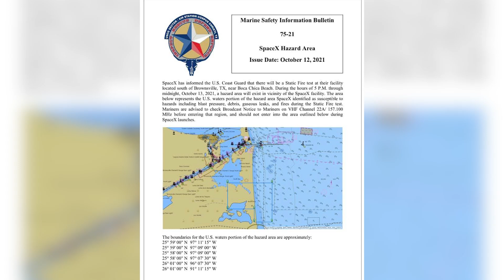BREAKING: Static Fire Testing of Starship Notice Issued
Static Fire Testing scheduled for October 13th in Boca Chica, TX

HI! I am a news anchor and I have a passion for making videos and I love sharing parts of my experience with you, the viewer!